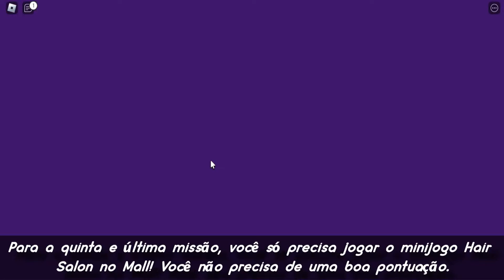[ EVENT ] Como conseguir o Sleepy Honey The Unicorn Backpack no ShimmerVille | Roblox BR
- English Version

0:07 So to get it, you need to complete 5 MeganPlays missions to got it! Talk to her in front of C-Style Mall to get the first quest.

0:34 For the first quest, you have to go to the Jewellery Shop in the Mall, pick up a bag, and bring it back to Megan.

1:47 For the second quest, you have to go to the Cafe, pick up a doughnut, and bring it back to Megan. You can teleport to area.

2:58 For the third quest, you have to go to level up a pet. You should get a pet from the in-game tutorial. Equip it from your inventory.

3:24 Now wait a few minutes for a pet mission to appear at the top of the screen. They are randomly selected.

3:39 I got the "Coffee Run" mission, so I just have to bring my pet to the Cafe for a while!

4:15 Notice how the bar on the mission is slowly filling up as I'm here. I assume other missions are similar to this, so it should be easy!

5:15 For the fourth quest, you have to obtain 1,000 Claire Coins! You have can earn coins by claiming them from achievements, doing daily...
5:26 ...missions, or by playing mini games! I suggest doing a few achievements, playing the Cafe minigame and completing a daily mission for coins!

6:31 You should only have to play minigame 2 times if you do a daily mission and a few achievements!

8:55 For the fifth and final quest, you just have to play the Hair Salon minigame in the Mall! You don't need a good score.

11:05 Now talk to Megan after completing the fifth quest to get the item!

. ·. ·. ·. █★.   Cafezinho    .★ ▓█

ϟ Twitch:

ΞΞΞΞΞΞΞΞΞΞΞΞΞΞΞΞΞΞΞ ஜ۩۞۩ஜΞΞΞΞΞΞΞΞΞΞΞΞΞΞ

ΞΞΞΞΞΞΞΞΞΞΞΞΞΞΞΞΞΞΞஜ۩۞۩ஜΞΞΞΞΞΞΞΞΞΞΞΞΞΞΞ